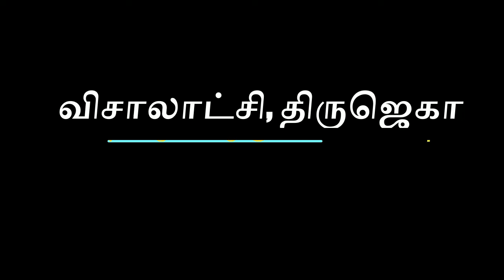குட்டீஸ் நேரத்தில் யதிந்திரா